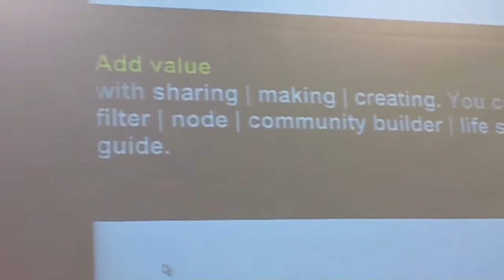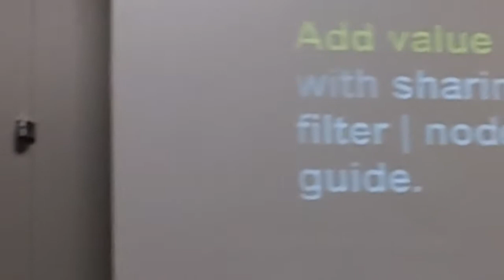Dr. Barb Iverson's Insight's for HandsOn Chicago Tech / Chicago Google -6